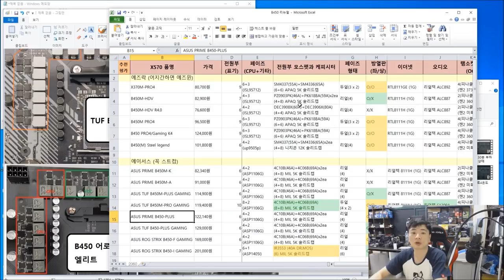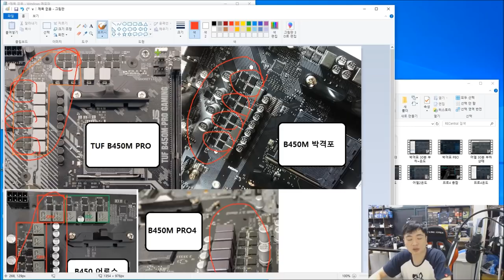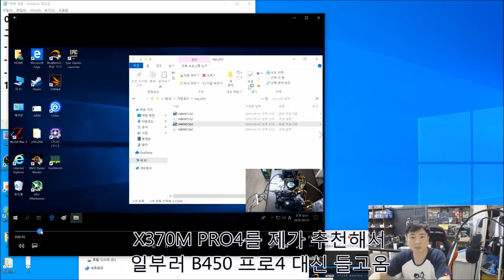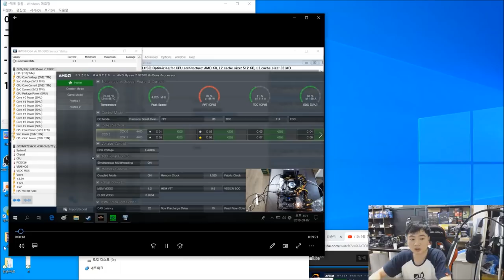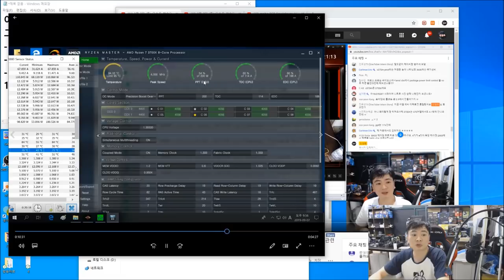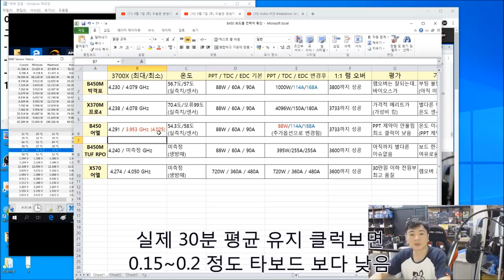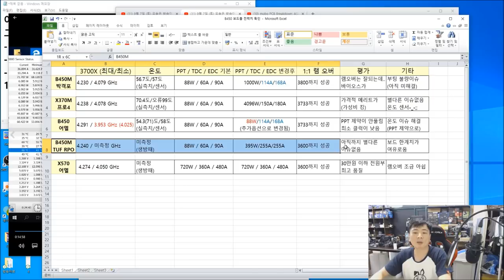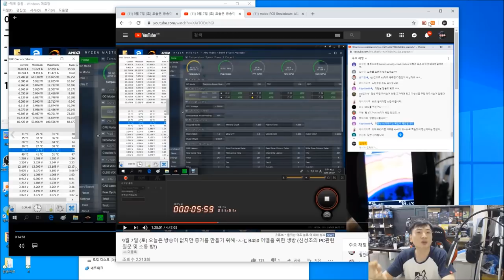가장 많이 팔리는 B450 4종 온도 및 전력 체크 ( B450 어엘에 대한 진실 ) -신성조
여러분 제가 왜 평소에 어엘을 그렇게 까는지 궁금하셨죠..

오늘 한번 보여드립니다

MSI MAG B450M 박격포 , ASRock B450M PRO4 (X370M 대체)
ASUS TUF B450M-PRO GAMING , GIGABYTE B450 AORUS ELITE

4종 제품의 전원부 VCC기준 품질, 발열 , 전력제한치를
직접적으로 비교하여 좀더 클럭 유지가 잘되는 보드를 찾아봅시다.